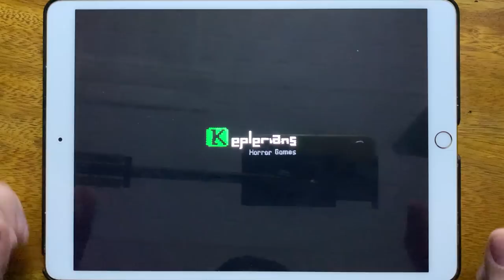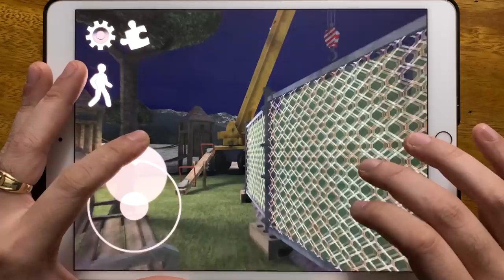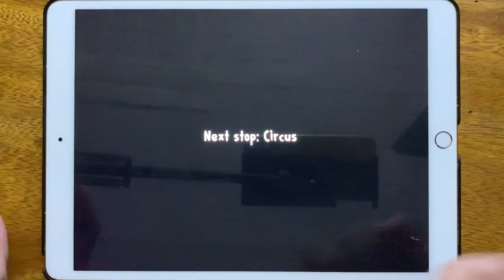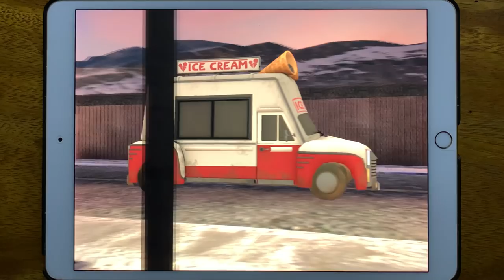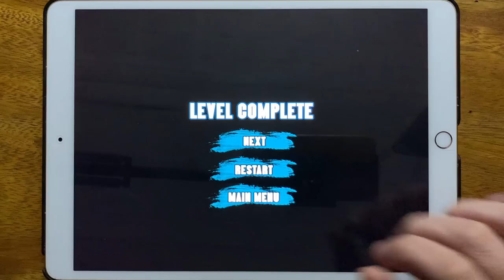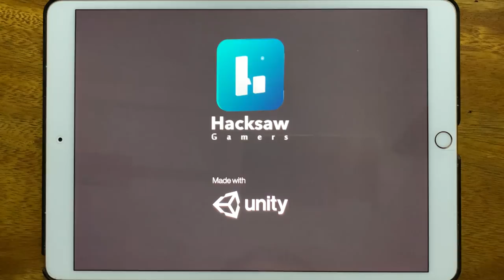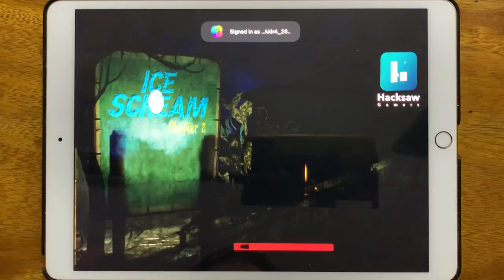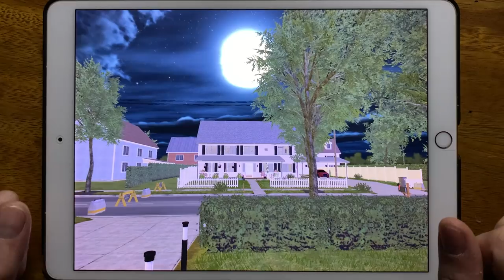Hello Ice Scream , Ice Scream 1, Ice Scream 2, Ice Scream 3, Dark Ice Scream NEW, Dark Ice Scream...